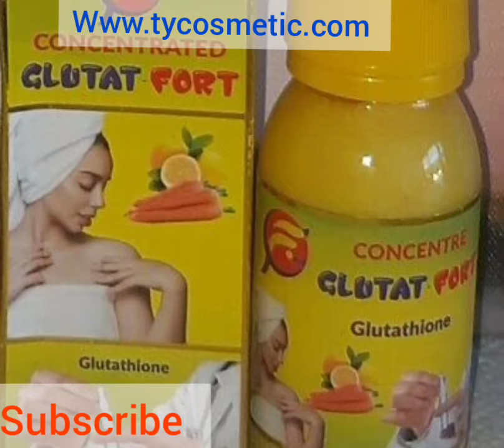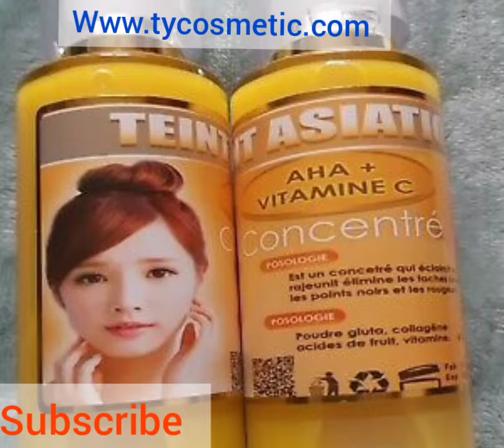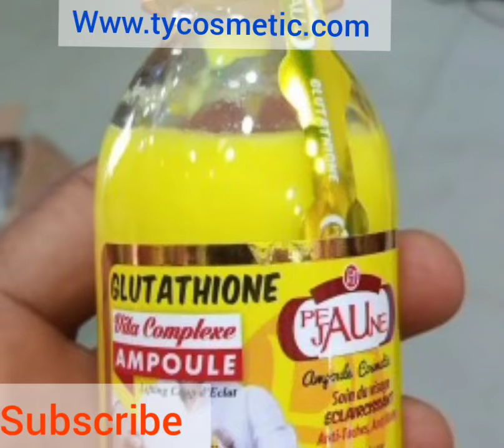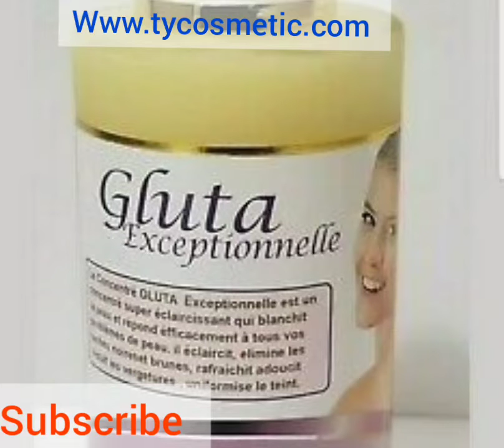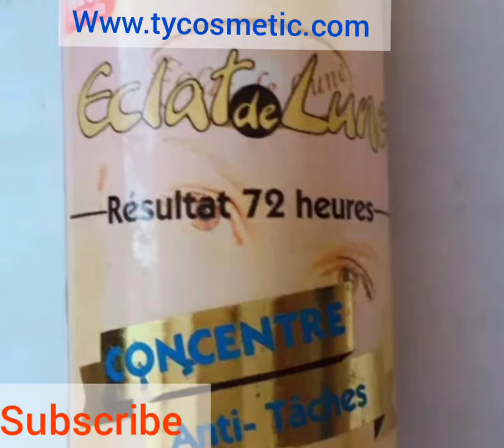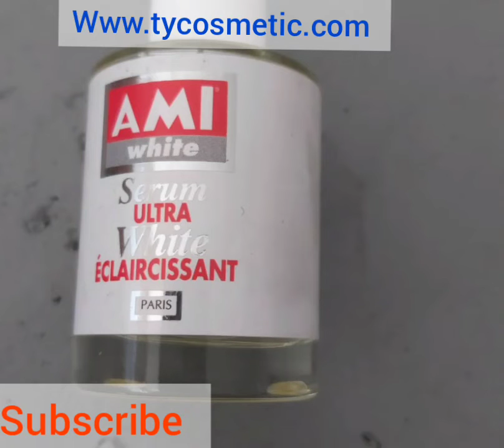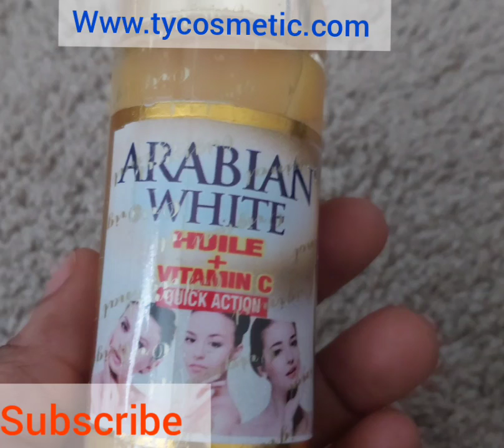best whitening serums